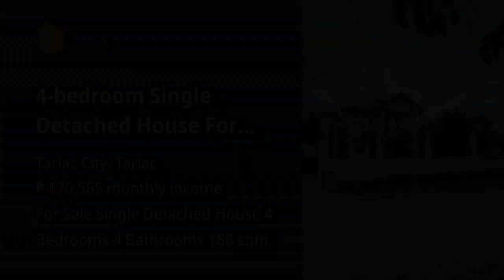4-bedroom Single Detached House For Sale in Tarlac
4-bedroom Single Detached House For Sale in Tarlac

Price: ₱ 11,000,000
House Type: Single Detached House
Number of Bedrooms: 4
Number of Bathrooms: 4
House Floor Area in sqm: 188 sqm.
Lot Area in sqm: 459 sqm.
Number of Floors: 2
Number of Car Parking Spaces: 3